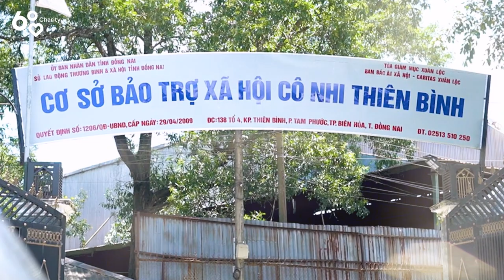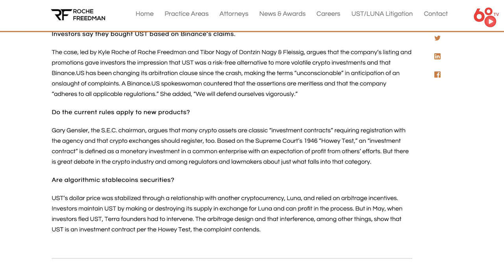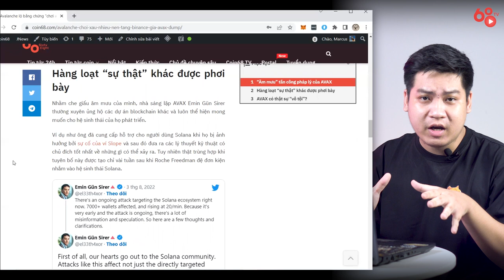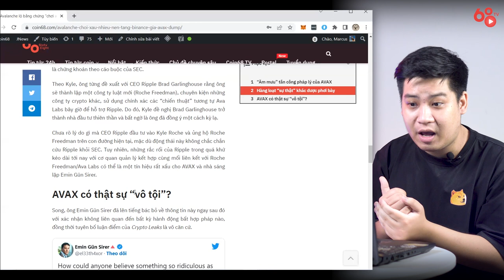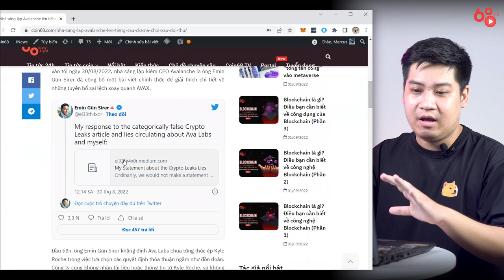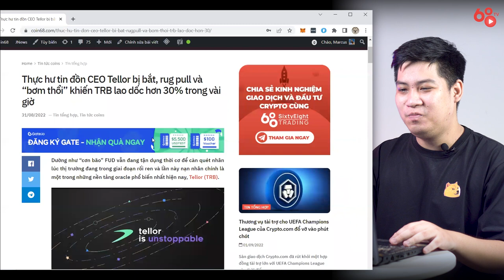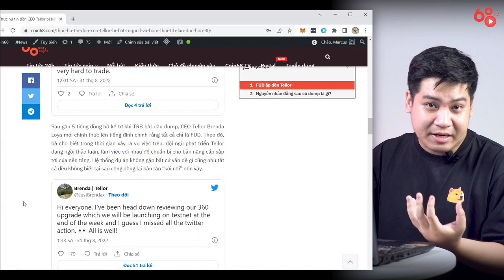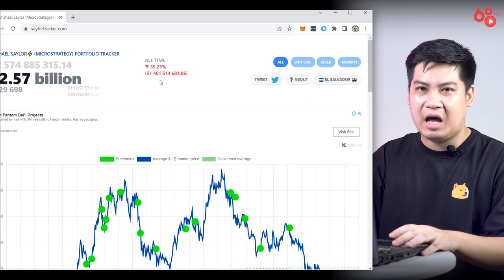Một tuần ngập tràn drama: Thực hư câu chuyện Avalanche "ném đá giấu tay"; CEO Tellor "đi tù"?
Sau một tuần khá bình lặng, thị trường tiền mã hóa bỗng nổi sóng vì tin đồn dự án Avalanche bắt tay với một công ty luật để tấn công các dự án cạnh tranh một cách "mờ ám", thậm chí Binance hay Solana cũng là đối tượng bị nhắm đến.

Không chỉ riêng Avalanche, nhiều dự án khác cũng là nạn nhân của tin đồn thất thiệt, thậm chí làm giá token dự án giảm mạnh chỉ vì vài fud không rõ căn cứ.

Trong video ngày hôm nay, hãy cùng Coin68 "hít hà" nhưng drama cực căng của thị trường tuần qua nhé!

Các Bạn có thể xem thông tin chi tiết về chương trình Trung thu Đầu tiên tại đây nhé